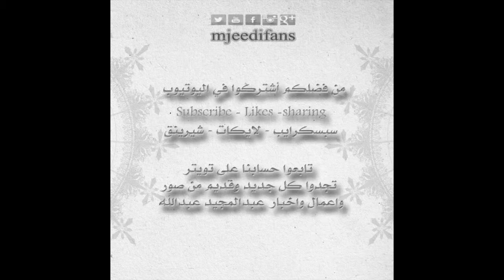اعلان : ٢ mjeedifans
جميع أعمال عبدالمجيد عبدالله تجدها في قناتنا
البومات | سنقل | اغاني وطنية ـ رياضية ـ زفات | جلسات | حفلات | فيديو كليب | فيديوهات
تابعنا في تويتر والفيسبوك وانستقرام @mjeedifans
لتواصل : kik:mjeedifans